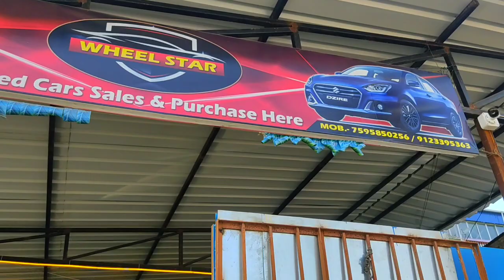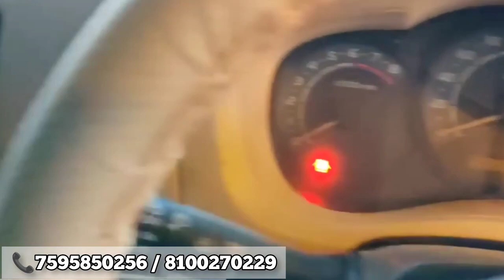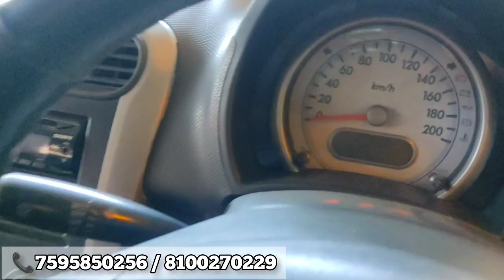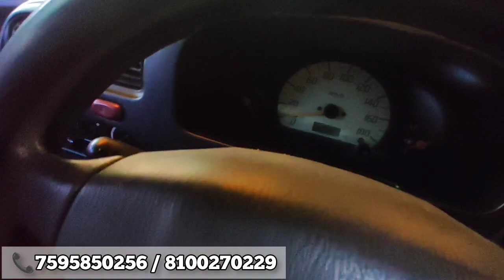only 80,000💥USED Car Dhamaka in kolkata with Resonable price || INNOVA, Ritz, swift, Scorpio, Alto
DEALER NAME   AND  ADDEESS GIVEN BELOW PLEASE CHECK IT
{WHEEL STAR}

🥳Adress:K.K.Ram Das Road kol:49

🔥🔥🔥🔥🔥🔥🔥🔥🔥🔥🔥🔥🔥Face book page car garden